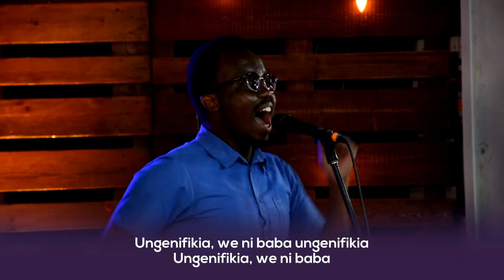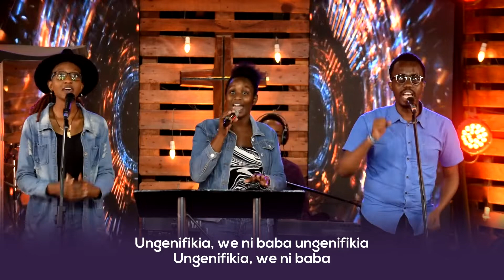Utanifikia - Pitson (Cover)